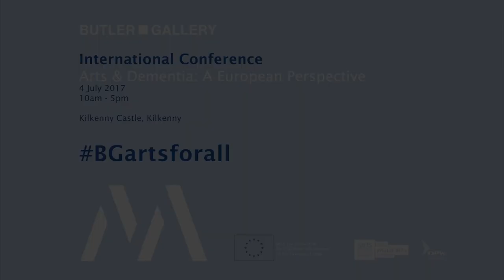Panel Discussion: Arts & Dementia – A European Perspective Conference, 04/07/2017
As part of its participation in the Museums, Art & Alzheimer’s project, Butler Gallery hosted a European Conference on 4 July 2017 to examine the role that artists, museums and galleries play in a dementia-friendly society.